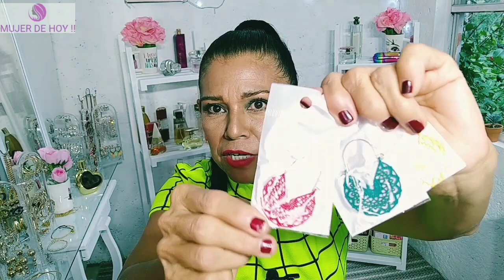ACCESORIOS DE SHEIN, COMPRAS!!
HOLA CHULAS DE HOY!! LES DEJO CON CARIÑO ESTE VIDEO DE ALGUNOS ACCESORIOS, ESPERO LES ENTRETENGA Y APORTE IDEAS.

 COMO CADA VIDEO LLEVA MI CARIÑO.

RECUERDEN: LES AMO SIN CONTROOOOL 😘😘😘😘😘!!!

EL MEJOR ACCESORIOS ES GRATIS, UNA SONRISA SIEMPRE TE HARÁ VER Y SENTIR MEJOR!